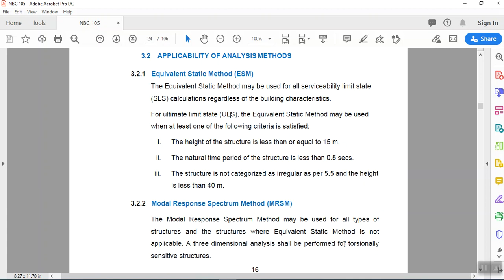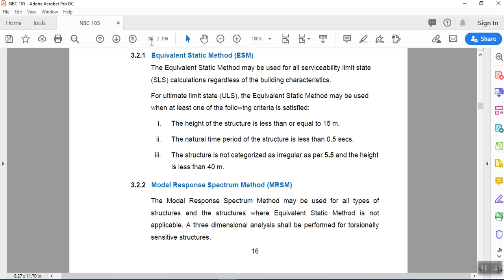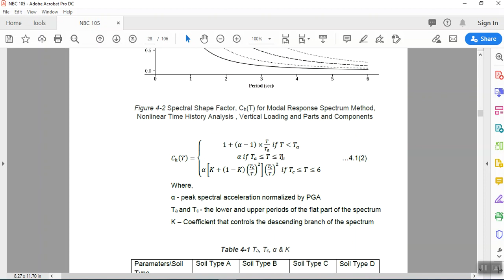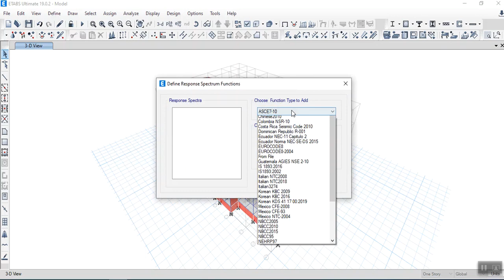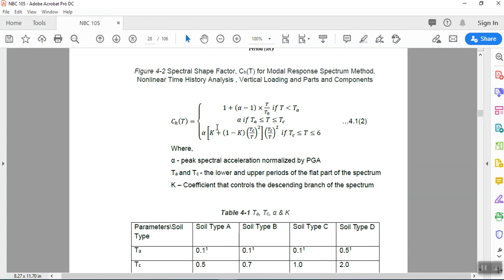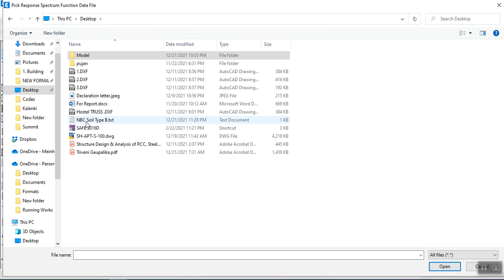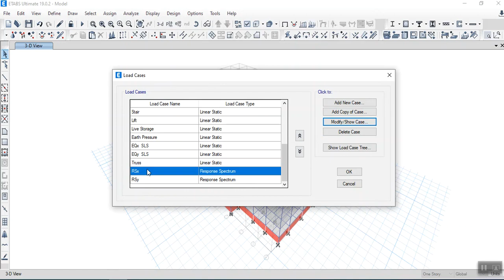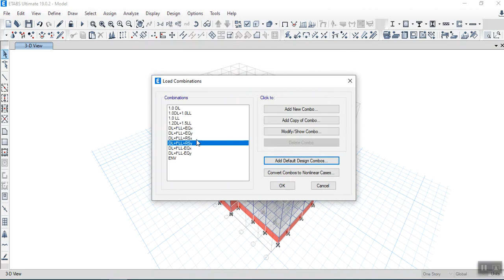Dynamic Analysis Using NBC 2020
This video describe in detail about how to do Dynamic Analysis using NBC 2020 (Nepal Building Code) in ETABS along with generation of Response Spectrum Curve